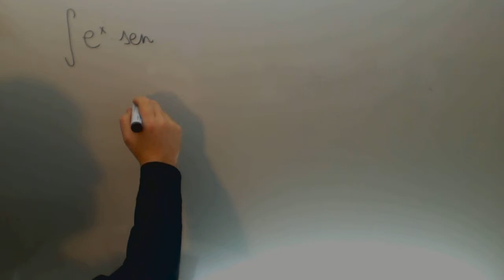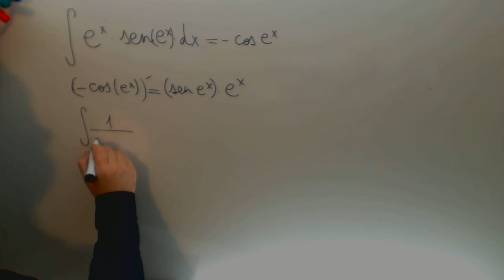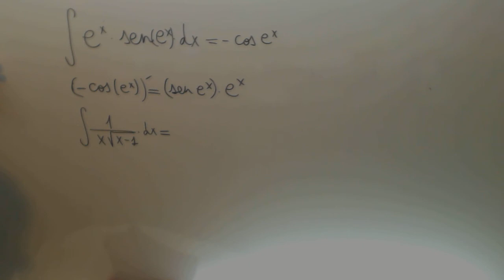Integral exsen(ex) Calculo Ingenieria Industrial Academia Usero Estepona